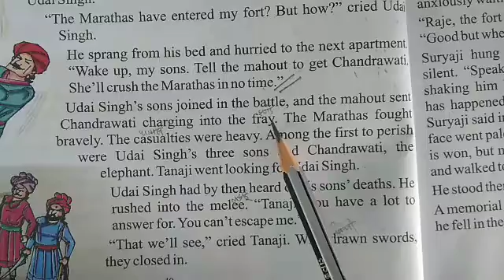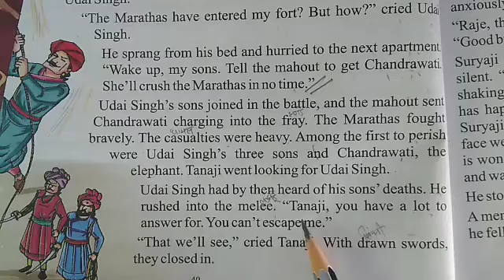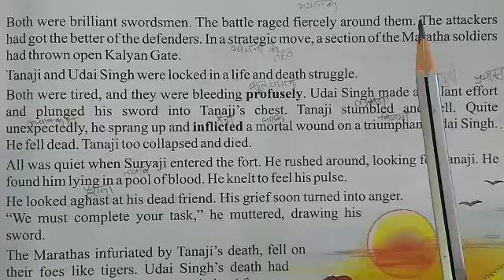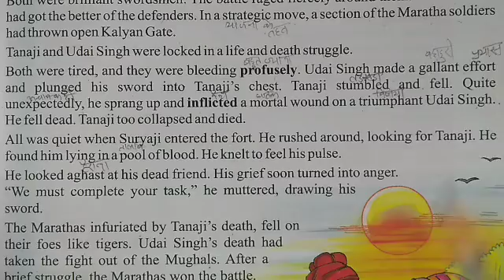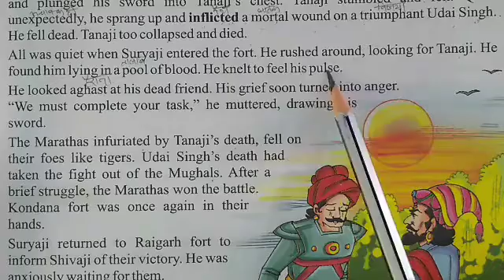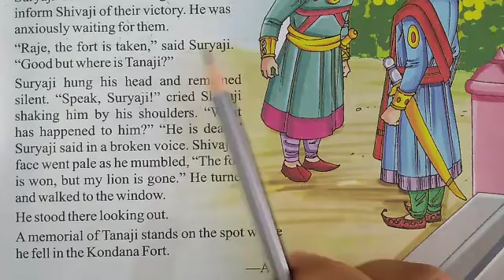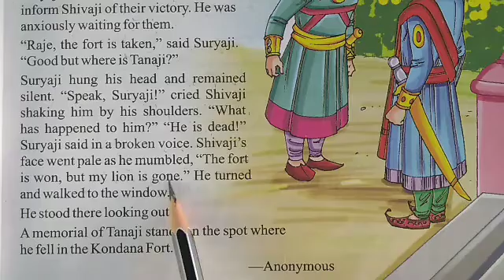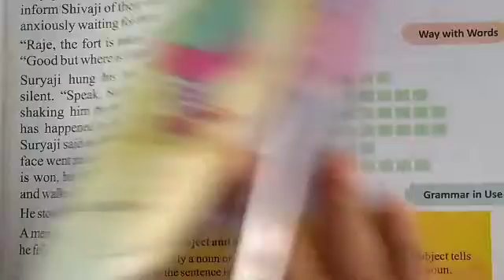Class - 7th Chapter-6 In the memory of a Lion. Part-3 The End